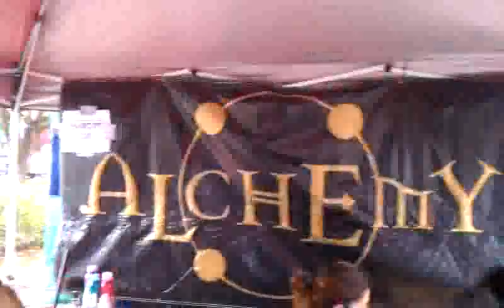Grandma Party Haircuts! 2010 at Stardust